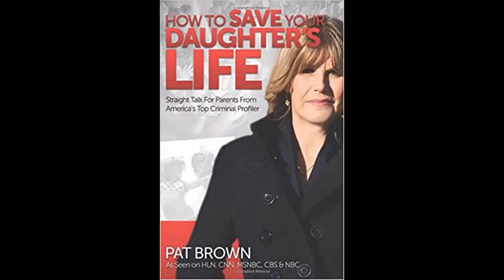Patron Call-In #6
Lila joined me and the Patreon patrons for a very interesting and fun discussion of the Madeleine McCann case, why serial homicides are increasing and why the media is inspiring, and as Lila says, "advertising," mass murder!